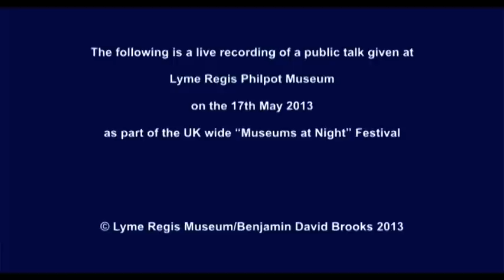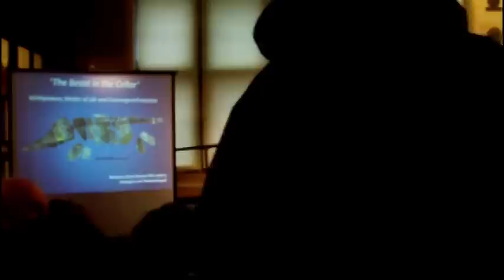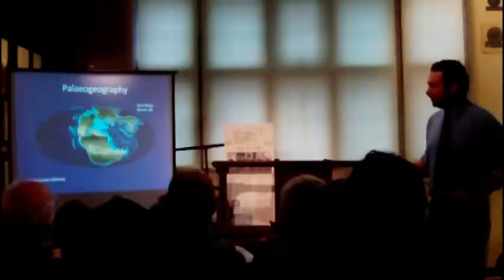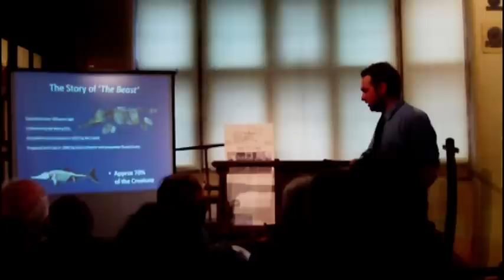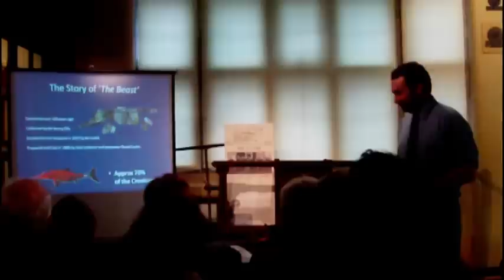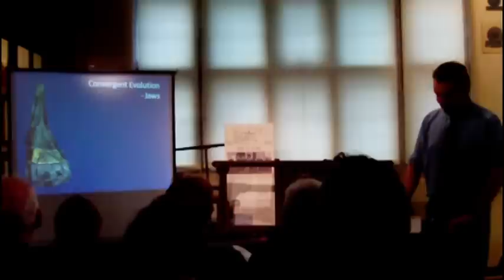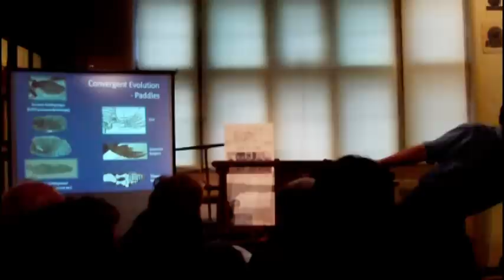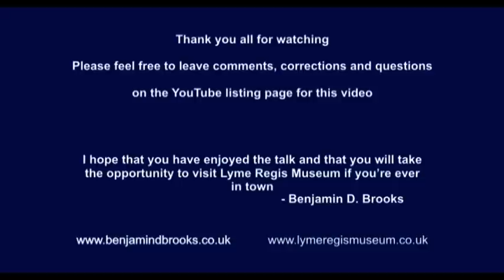Lyme Regis Museum Public Talk - The Beast in the Cellar - 17.05.2013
The Beast in the Cellar - Ichthyosaurs, Modes of Life and Convergent Evolution

On the evening of the 17th May 2013 I gave a talk at Lyme Regis Museum as part of the UK Wide "Museums at Night" Festival.

The subject of the talk was one of the museums' Ichthyosaur specimens - a Temnodontosaurus platydon with the number "E42". In the course of the talk I cover a little of the Geology of the Jurassic Coast, some Ichthyosaur anatomy and convergent evolution of Ichthyosaurs, Dolphins, Seals and other modern and extinct groups.

There are some parts where conjecture happens - If I'm wrong please don't hate me!

Corrections, Comments and Suggestions welcome.